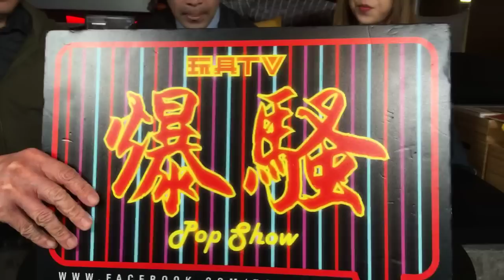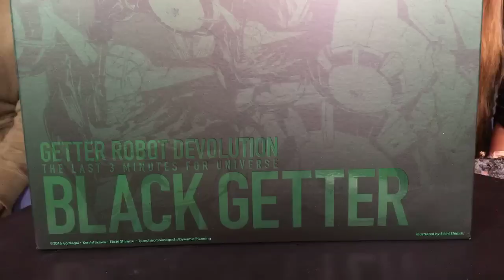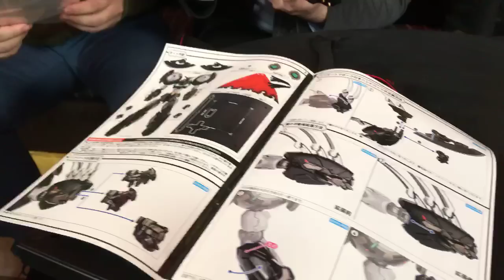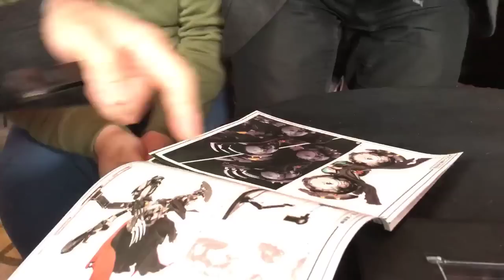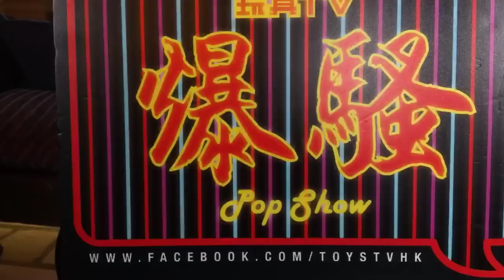TOYSTV S9 E9 P2「爆玩具」Sentinel Riobot Getter Robot Devolution - Black Getter Unbox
Production: TOYSTV Production Team
Program host/Guest:  WalkerMachine, DMS, Sana 莎娜, 峰葉
Produced by: Bryan Lo